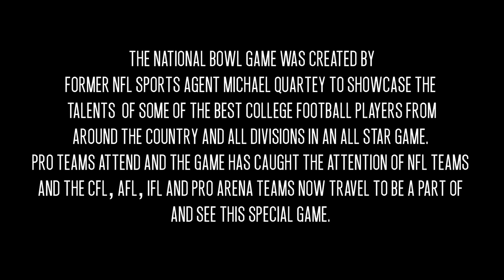2013 National Bowl Game Documentary at Alfonso Field at FIU Stadium Miami FL 4th Annual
The 2013 4th Annual National Bowl Game is presented by East Preps and played on the campus of Florida International University at Alfonso Field at FIU Stadium. 100 of the top Non-FBS seniors flew into Miami beach to attend the game from all over the country.The game was played on Sunday December 8, 2013 and attended by 10 NFL teams and 4 CFL teams. Several Arena league scouts were in attendance while Head coach Chris Thompson of the Lehigh Valley Steelhawks lead the Blue Nation team vs  NFL Coach Mike Stock formerly of the Green Bay Packers lead the Red Nation to a 40-26 victory over the Blue. NFL Films will be distributing the Game Film to all 32 NFL teams for scouting purposes.

The 3rd Annual National Bowl Game presented by East Preps played a J Birney Crum Stadium in Allentown Pa. showcasing the Nation's Best from all college divisions in an elite All Star Game attended by the Several NFL Teams, CFL, AFL, and arena football leagues. This is the football documentary.

Produced: East Preps LLC
Owned: East Preps LLC.

Shot in HD 1080P
Directed and edited by // New Man Media

EAST PREPS LLC DOES NOT OWN RIGHTS TO THIS MUSIC.

2013 National Bowl Award Winners

National Bowl Overall MVP: #15 Mason Espinosa -- Ohio Wesleyan QB (RED)

Red Nation Offensive MVP: #19 Jermaine Sherman -- East Texas Baptist University WR

Red Nation Defensive MVP: #25 Jake Edmiston -- Colorado Mesa University LB

Blue Nation Offensive MVP: #14 Joe Clancy -- Merrimack QB

Blue Nation Defensive MVP: #11 Darren Elliott -- Glenville State CB

Overall Special Teams MVP: #40 Andrew Muzljakovich -- Olivet Nazrene University K/P *(NB Record 56 yard Field Goal)

Overall Lineman MVP Award: #55 William Wright -- University of West Georgia OL

James Pratt Faith & Courage Award: #44 Ryan Corbin -- Southwestern Oklahoma State University

Game Balls: #22 Joe Rollins -- Mcdaniel RB, Phede Celestine -- Marist  OL

Game Captains:

BLUE:

#71   Chad Anderson -- Northern Michigan University

#14 Joseph Clancy -- Merrimack College

#92 John Harding -- Albright College

#90 Chris Ferguson -- Wilmington College

RED:

#1 James Graham -- Benedict College

#50 Nelson Nwumeh -- Washington University-St. Louis

#19 Jamaine Sherman -- East Texas Baptist University

#15 Mason Espinosa -- Ohio Wesleyan University

SCOUTS IN ATTENDANCE:

NFL:

Packers

Bears

Dolphins

Eagles

Giants

Raiders

Bills

Rams

49ers

Falcons

CFL:

Saskatchewan Roughriders

Winnepeg Blue Bombers

Hamilton-Tiger Cats

Montreal Alouettes

ARENA:

Lehigh Valley Steelhawks

Philadelphia Soul

Tampa Bay Storm

Trenton Freedom

Wyoming Calvary

NationalBowlGame.org